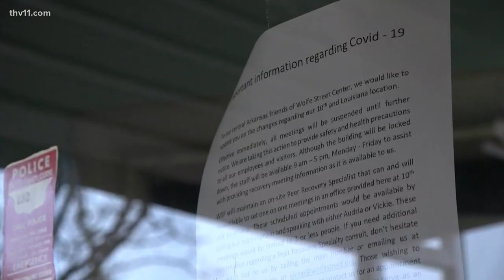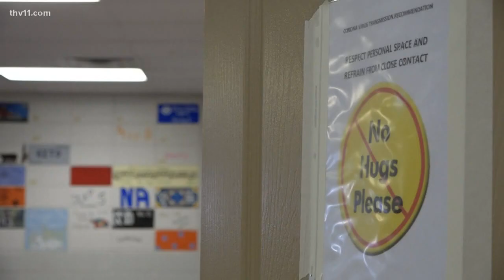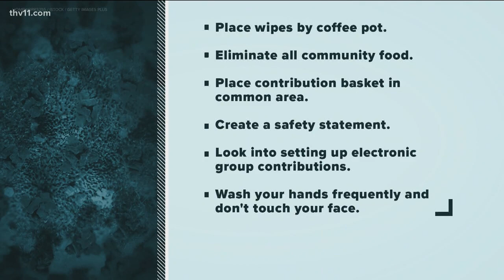Recovery groups adjusting to 'new normal' amid coronavirus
With coronavirus concerns on the rise, some people in the recovery are concerned they will no longer have a place to go.